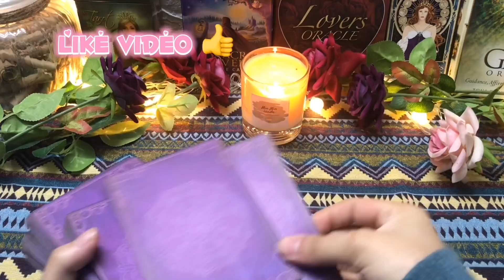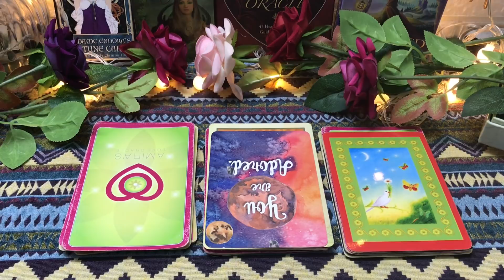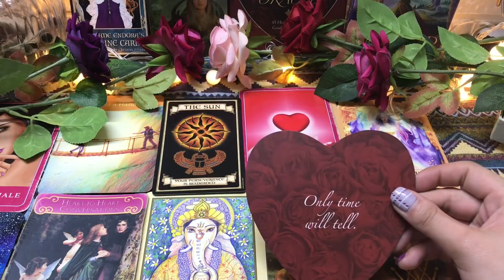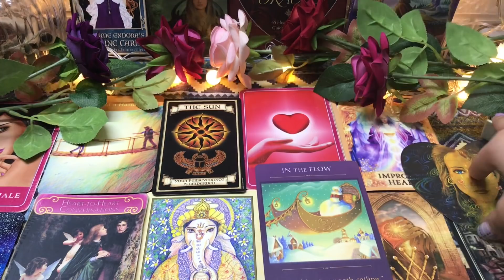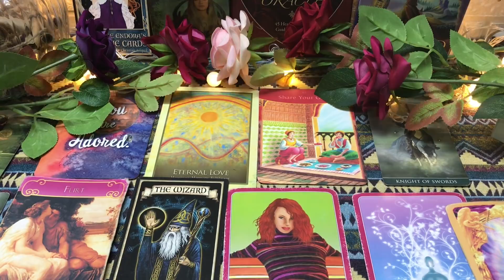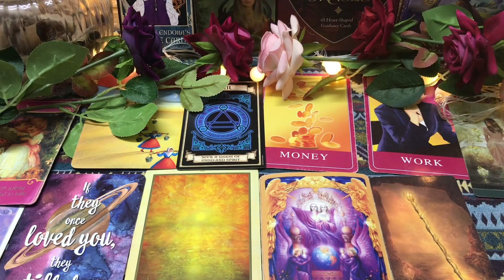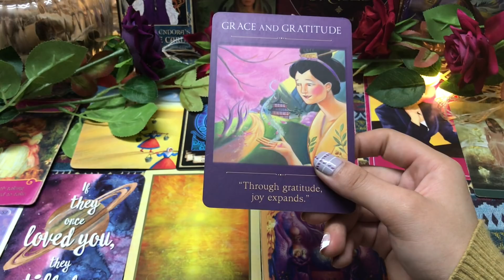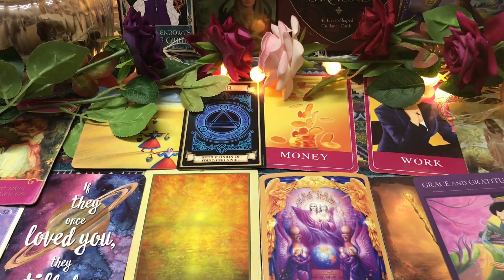Tarot: ✨6 THÁNG TỚI BẠN CÓ NGƯỜI YÊU KHÔNG ? Chọn 1 tụ bài ❤️💖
Timestamp:
00:00 Intro
00:17 Chọn Tụ
01:07 Tụ 1
08:50 Tụ 2
17:10 Tụ 3
1. Chủ tài khoản: DUONG NGOC GIAO
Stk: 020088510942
Ngân hàng sacombank - PGD Sacombank Phú Xuyên
Chủ tài khoản: DUONG NGOC GIAO
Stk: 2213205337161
Chi nhánh agribank Phú Xuyên